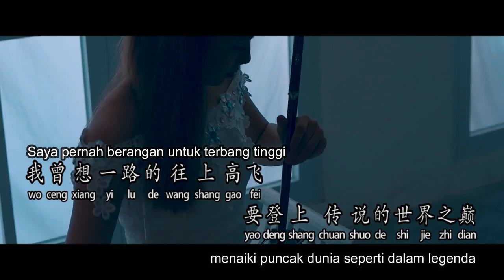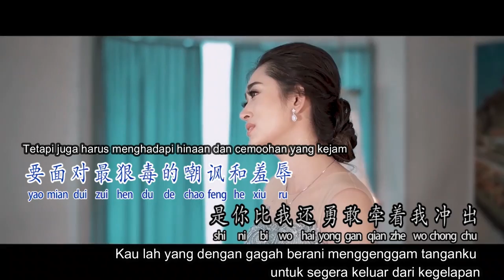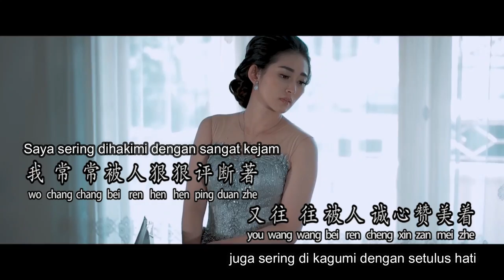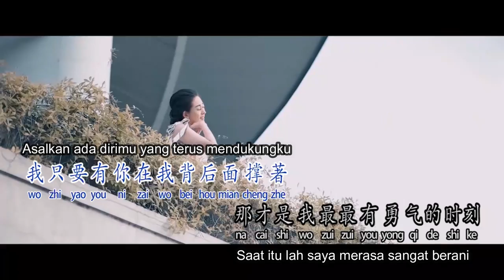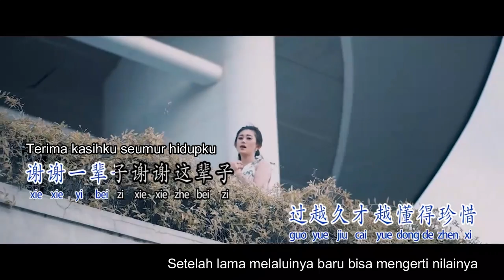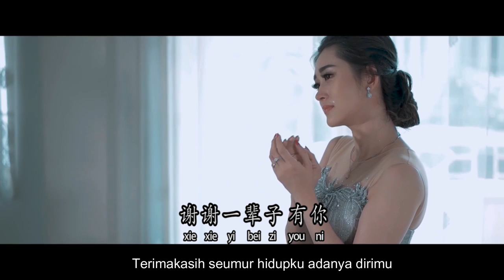Xie Xie Yi Bei Zi 谢谢一辈子 Helen Huang LIVE / COVER / Album - Lagu Mandarin Lirik Terjemahan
Lagu pertama dan juga merupakan tema dari The 1st Helenism World Album
Dalam pemilihan lagu dan judul album, saya tidak main-main!
Keseluruhan lagu tidak hanya berdasarkan suka atau populer, tetapi bermakna mendalam sesuai dengan kondisi yang saya alami selama ini.

Untuk lagu pertama, sekaligus lagu pembuka, saya pilih lagu yang paling berat bagi saya. Mengingat selama puluhan kali take vocal maupun take video saya selalu menangis (untung waterproof make up).
Sampai selesai recording mata saya bengkak. Tenaga terkuras habis hanya demi kesempurnaan satu lagu ini. Seluruh jiwa ku curahkan.

Sebenarnya ini bukan lagu sedih.
Lagu wujud rasa terima kasih yang tulus.
Rasa bersyukur yang sangat dalam.
Akan hadirnya & support seseorang yang sangat berharga dalam hidup kita.
Seseorang yang tanpa Beliau, kita tidak akan menjadi seperti saat ini.

Untuk alm. papa saya tercinta, Bp Ali Widjaya
this song I dedicated for you
Thankyou for Lifetime
Xie Xie Yi Bei Zi
谢谢一辈子
DVD + USB 【Helenism World Album】
Available now on :

Regards, Helenism Huang